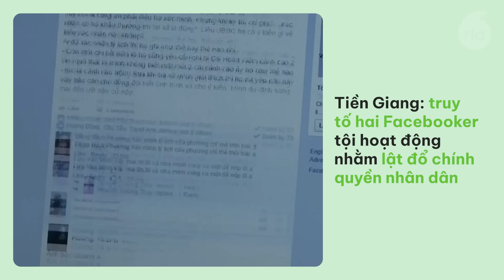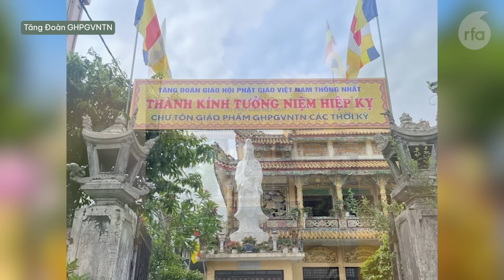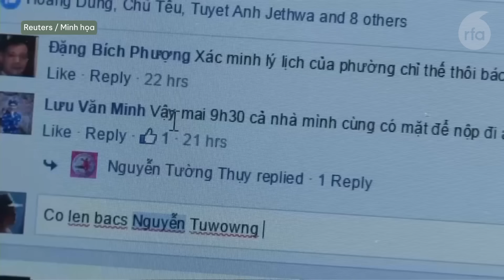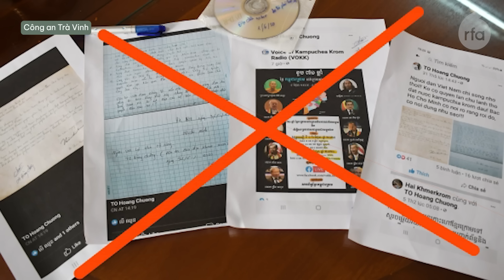Huế: Đại lễ Phật đản của Tăng đoàn GHPGVNTN bị phá, băng-rôn bị xịt sơn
Hà Nội: Cháy nhà trọ làm 14 người thiệt mạng, người dân nói gì?
Tiền Giang: truy tố hai Facebooker tội hoạt động nhằm lật đổ chính quyền nhân dân.
Toà phúc thẩm ở Trà Vinh tuyên y án hai người Khmer Krom.